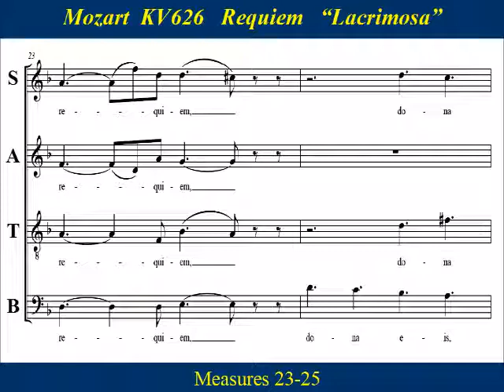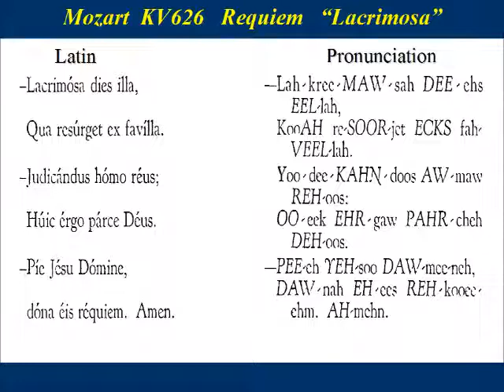Mozart KV626 Requiem Lacrimosa Alto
Alto Choir Practice:  “Lacrimosa” from  KV626  “Requiem Mass in D minor”  by Wolfgang Amadeus Mozart  composed in Vienna in 1791.   The “Requiem”  was unfinished at the composer's death, and was later completed  by Franz Xaver Süssmayr.  How much of the music was actually written by Mozart, is still unknown. . An autographed manuscript shows the finished and orchestrated introit in Mozart's hand, as well as detailed sketches of the Kyrie and the sequence Dies irae as far as the first nine bars of "Lacrimosa".

Lacrimosa dies illa, qua resurget ex favillajudicandus homo reus.  Huic ergo parce, Deus, pie Jesu Domine, dona eis requiem. Amen.

That day of tears and mourning, when from the ashes shall arise, all humanity to be judged.   Spare us by your mercy, Lord, gentle Lord Jesus, grant them eternal rest. Amen.